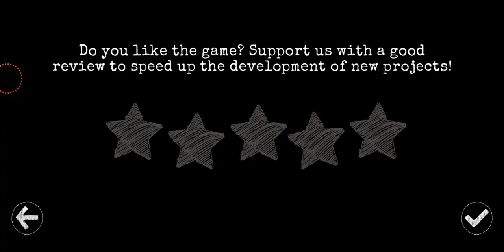911 chanibal full game khmer មនុស្សក្បាលជ្រូកសម្លាប់មនុស្សធ្វើម្ហូប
911 chanibal full game khmer មនុស្សក្បាលជ្រូកសម្លាប់មនុស្សធ្វើម្ហូប